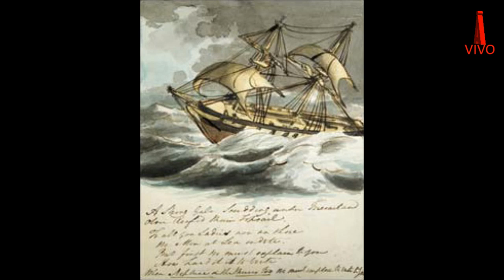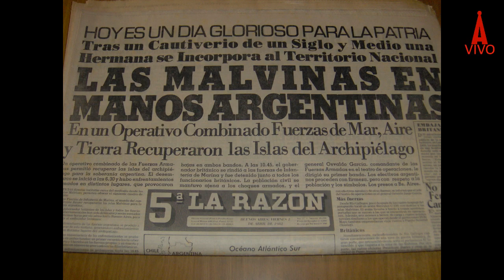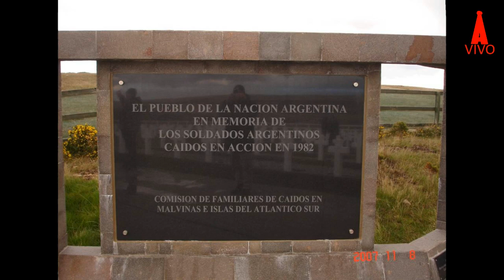La Causa Malvinas: desterrando mitos - ALEJANDRÍA Nº9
En esta nueva emisión de “Alejandría”, realizamos un extenso recorrido por la historia de las islas Malvinas, su descubrimiento, la presencia argentina durante el siglo XIX, la invasión británica en 1833, los reclamos argentinos, entre otros acontecimientos previos a 1982.
También analizamos la guerra de Malvinas desde el ángulo militar, político y social. Sus causas, consecuencias y el heroico accionar de nuestras Fuerzas Armadas.
Por último, hacemos una reflexión sobre la postguerra y el proceso de desmalvinización iniciado el 14 de junio de 1982, y exhortamos a un proceso integral de malvinización nacional en todos los ámbitos.

“Alejandría” es un programa dedicado a la literatura, la historia, la filosofia y el arte en general. Se emite todos los viernes a las 22 hs por Radio AN24
Conducción: Gabriel Kloster.